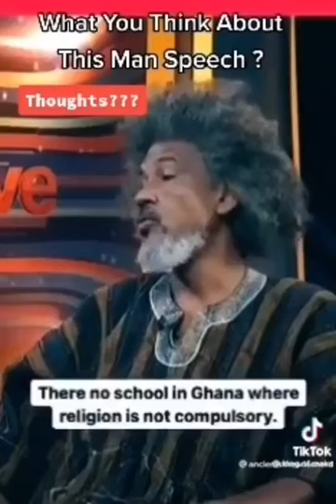Religion divides people from divinity